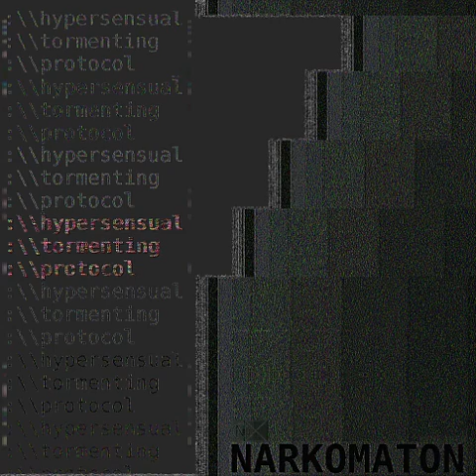Narkomaton - To The Inane